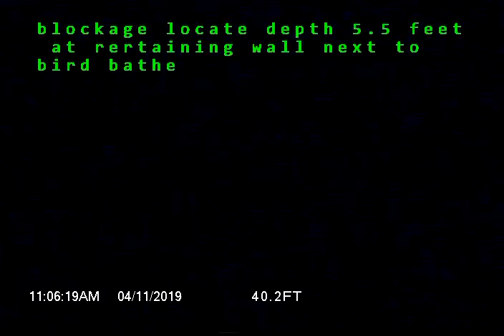Luzander LN SW Lakewood WA 98498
Sewer Inspection of abs  and concrete pipe